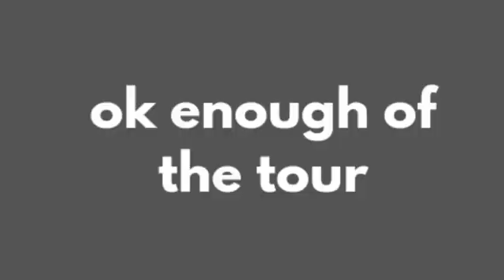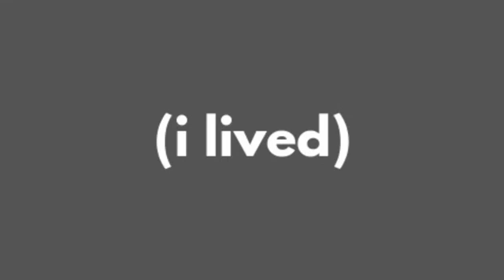Jennette McCurdy- Vlog in Alaska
I love you Jennette McCurdy